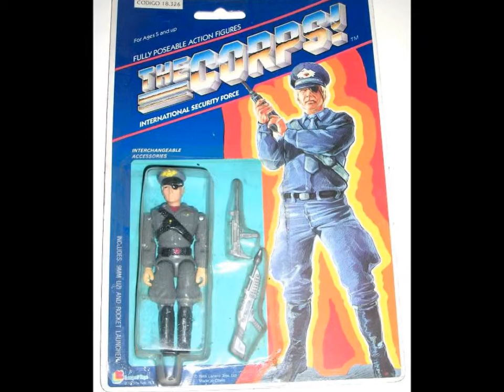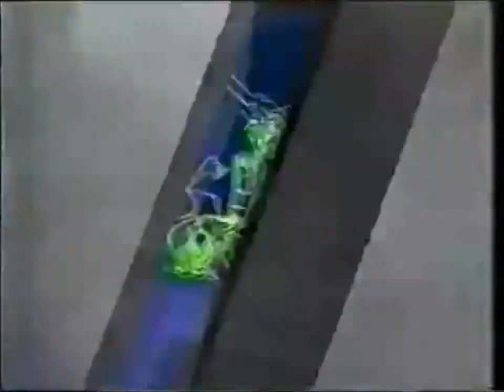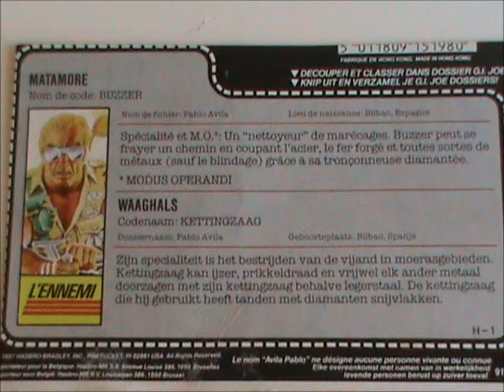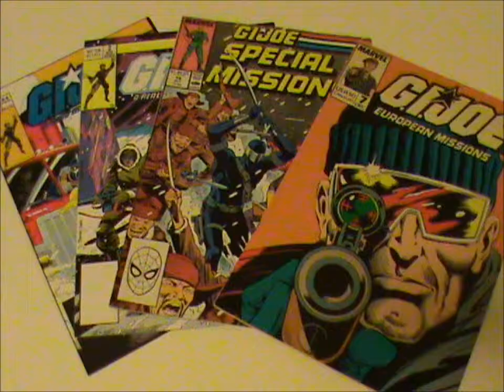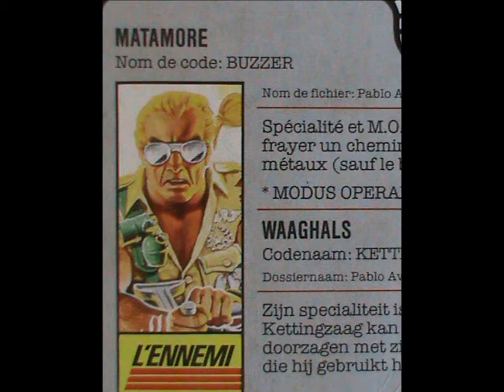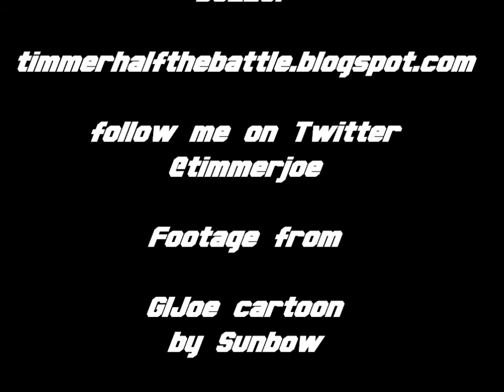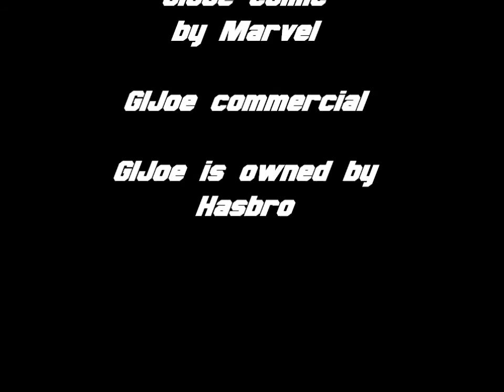Half the Battle episode 74 : Buzzer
It's our first look at the Dreadnoks, and we start with the most interesting one !